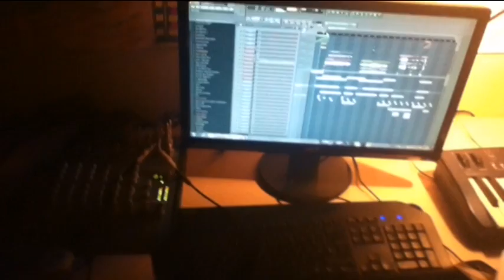Lucky P Ft Piè & Julia P - Il volo di un gabbiano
Ecco la presentazione del nuovo singolo!